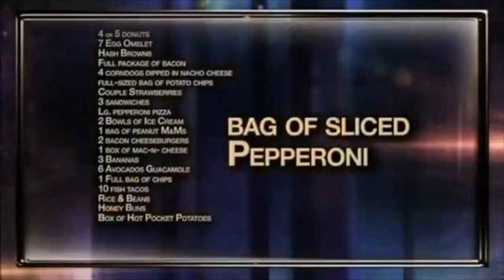Fat Acceptance & Body Positivity Cringe Compilation #6